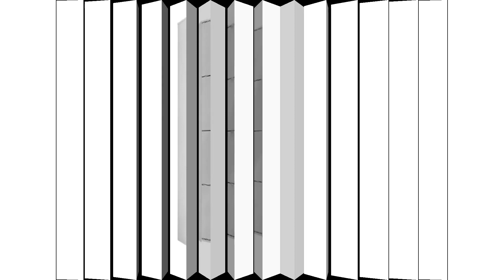MAGAZINE LUIZA OFERTAS DE MÓVEIS PRO LAR